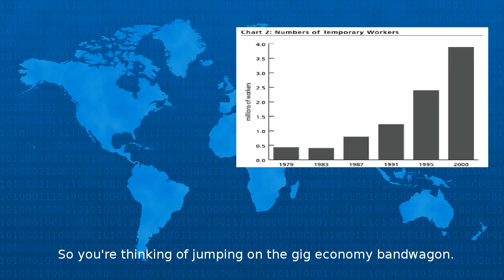5 Things Every Gig Worker Should Know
So you re thinking of jumping on the gig economy bandwagon http rss cnn com r rss cnn_topstories xPSfAYragh0 index html...